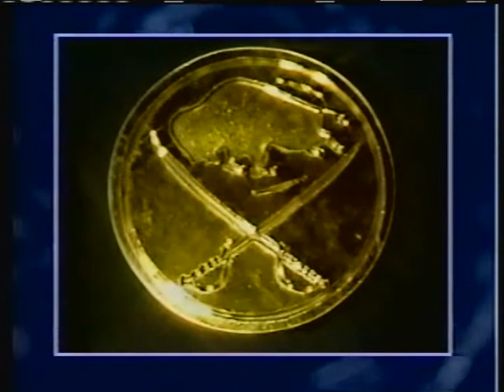Min 2 Buf 3 10 27 85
Minnesota North Stars at Buffalo Sabres, October 27, 1985.  Gilbert Perreault, Mike Foligno and Dave Andreychuk score for the Sabres, while Neil Broten accounts for both North Star goals.  Don Beaupre vs. Tom Barrasso in goal.  Pregame with Ted Darling and Mike Robitaille, plus Jerry "King Kong" Korab with intemission analysis.  Some classic commercials as well.  One of many DVD's in what I consider the largest private library of Buffalo Sabres games.